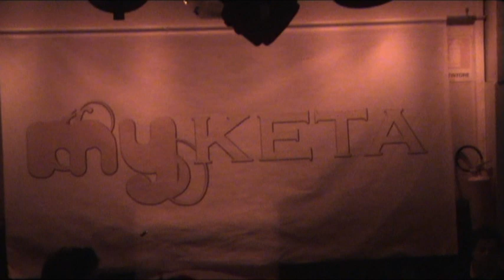04-05 Myketa Demoniac Live Performance by La Wanda Gastrica e Paul Lestat